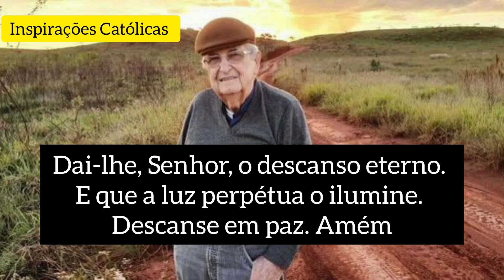Triste notícia que acaba de chegar: Católicos Abalados! Uma perda irreparável para a Igreja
Católicos abalados! Uma perda irreparável para a Igreja Católica.

Rezemos pela Santa Igreja Católica, pelos nossos sacerdotes e por todos os nossos irmãos e irmãs em Cristo.

Sejam bem-vindos ao Canal Inspirações Católicas.

O intuito não é dar a nossa opinião e sim fazer com que vocês fiquem por dentro de notícias que na maioria das vezes não são divulgadas!
Canal destinado à orações, notícias, homilias, entre outros assuntos.

O bispo emérito de Duque de Caxias Dom Mauro Morelli morreu na madrugada desta segunda-feira (9). Dom Morelli faleceu aos 88 de idade em Belo Horizonte, Minas Gerais, onde estava internado nos últimos dias.

Dom Mauro foi ordenado sacerdote em 28 de abril de 1965, e em 1974 foi nomeado bispo auxiliar de São Paulo pelo Papa Paulo VI.

Durante sua trajetória no episcopado, ele foi vigário geral da arquidiocese de São Paulo e membro da Comissão Representativa da Conferência Nacional dos Bispos do Brasil. Exerceu o bispado em Duque de Caxias de 1981 a 2005, quando pediu a renúncia do ministério.